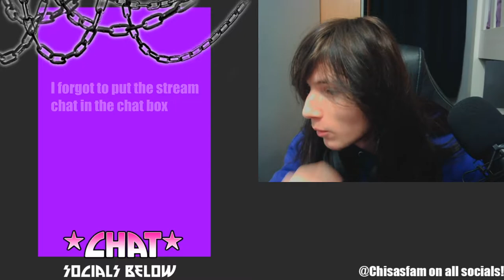So I was in a Bedwars Tournament | Hypixel Bedwars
I was Invited to take part in a Hypixel bedwars Tournament, It was... INTERESTING TO SAY THE LEAST, I met some really awesome mcyters and some of which will be appearing in some future videos ! Everyones links are at the bottom of this!
SOCIAL MEDIA

-x-

My first day on DREAM SMP
My first day on RAMEN SMP
Teaching my girlfriend how to play Turf Wars | Mineplex Turfwars
My GIRLFRIEND joins Ramen SMP
Josheh's Trident Club | Ramen SMP
Adventuring with Josheh | RAMEN SMP

TOURNAMENT TEAMS

Santa Sadgers:
samcarsonx -

Merry Mooblooms:
thekatecraft -

Tricky Tinsel:
Chisasfam -

Eggnog Nation:
Lukass -

Merry Chrysler:
abioaf -

Wow you're down here 0.0 uh comment "Chisasfam for Dream SMP!" if you made it this far?